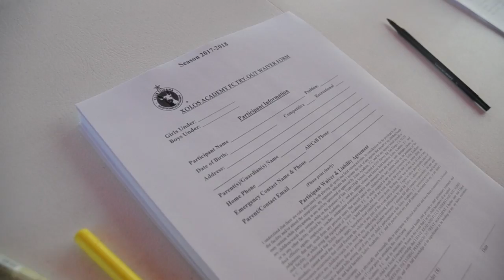Recap of our 2017 tryouts in February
Future Xoloitzcuintles displayed their skills at San Ysidro High